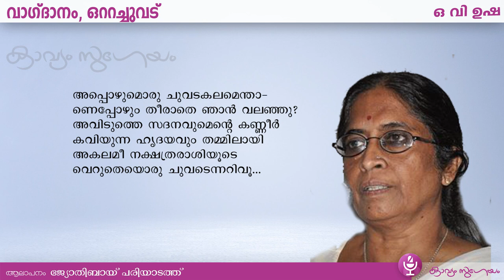Day 18|Vagdanam, Ottachuvadu |വാഗ്‌ദാനം ,ഒറ്റച്ചുവട്|O. V. Usha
പതിനെട്ടാം  നാൾക്കവിത   Vagdanam, Ottachuvadu |വാഗ്‌ദാനം  ,ഒറ്റച്ചുവട് | |O. V. Usha|ഒ  വി ഉഷ
കൂടുതല്‍ കാവ്യാലാപനങ്ങള്‍ക്കായി